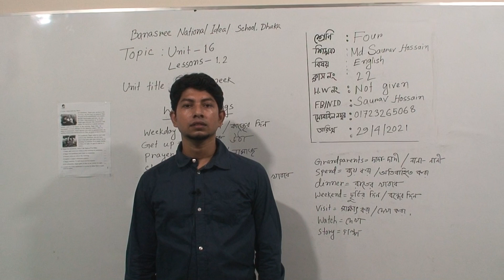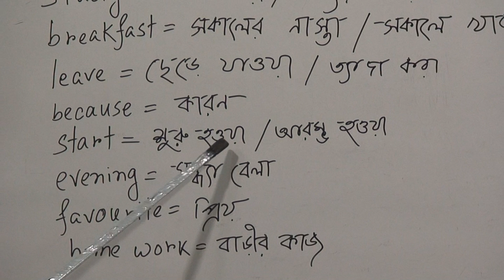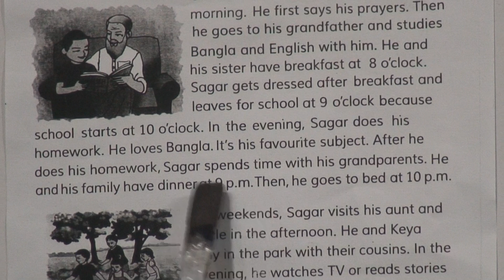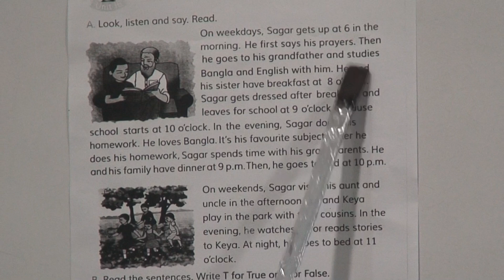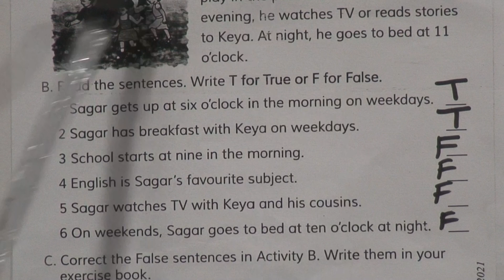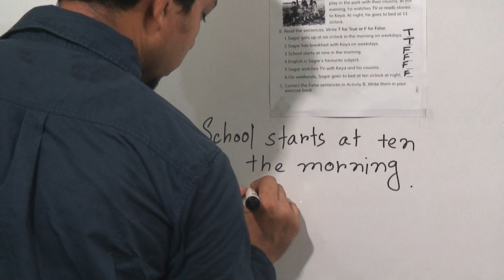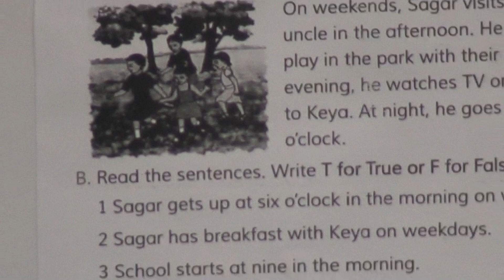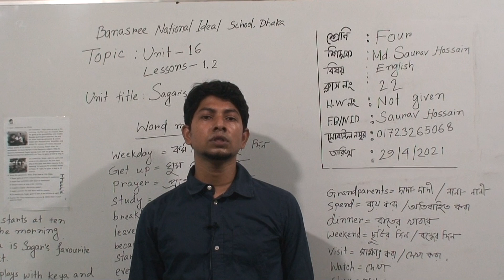Class: Four, Subject: English, Class No-22, Topic: Unit-16, Lesson-(1.2) Unit title: Sagar’s week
Half Yearly-2021
Class: Four
Subject: English
Class No-22
Topic: Unit-16, Lesson-(1.2) Unit title: Sagar’s week
Teacher: Md. Saurav Hossain